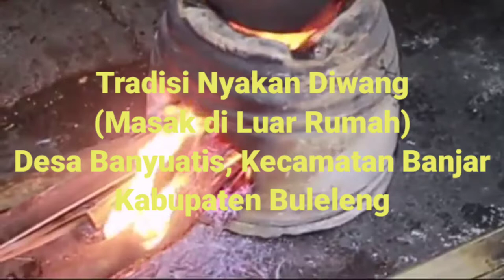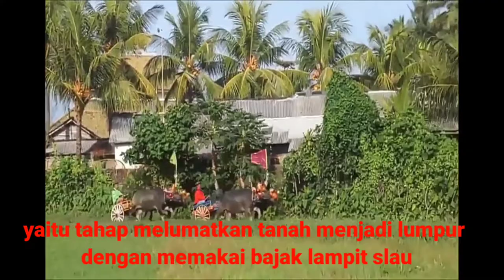Tradisi unik yang ada di Bali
Bali selain memiliki panorama alam yang indah juga memiliki berbagai tradisi unik warisan nenek moyang yang masih eksis sampai sekarang. Ini 9 tradisi unik dari masing-masing  Kabupaten/Kota dibali yang admin tampilkan semoga video ini memberikan manfaat dan dapat menambah wawasan tentang tradisi/budaya Bali